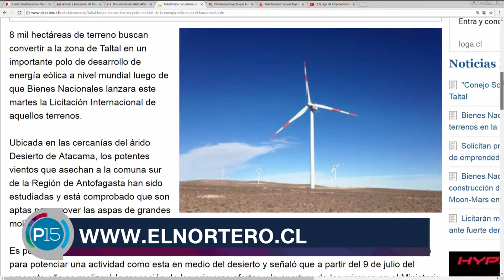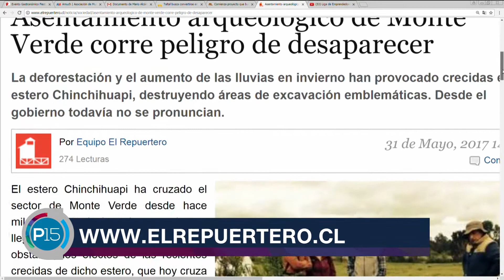P15 | V. Mirosevic: Mensaje presidencial y regiones + Mall Barón y mucho más | 04.06.17